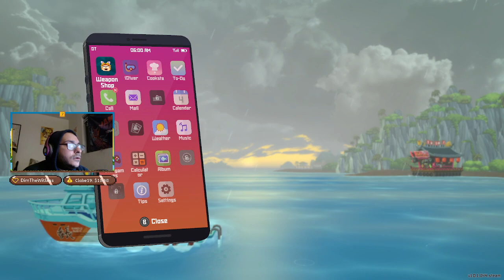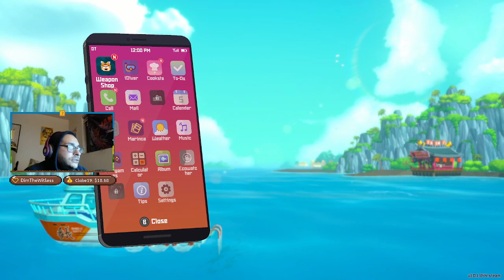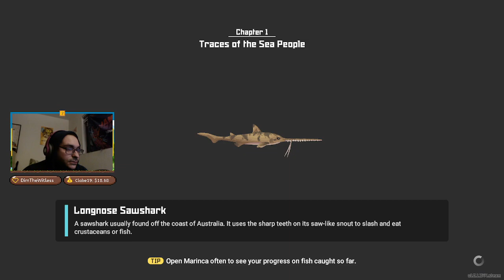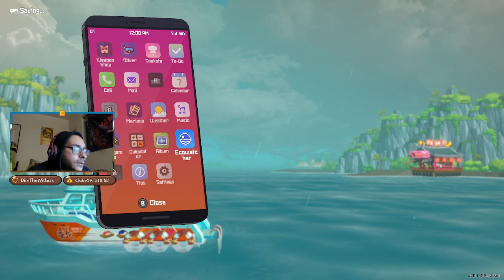The Sous-shi chef is here! | Dave the Diver (#2) | Twitch Livestream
Whippin' up some fresh sushi baby!

Come watch and hang out live with me!